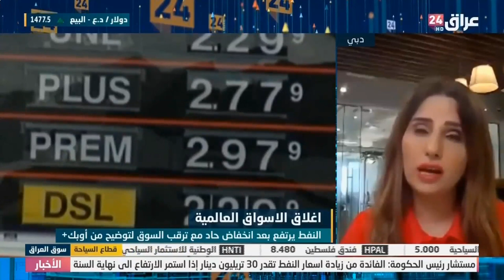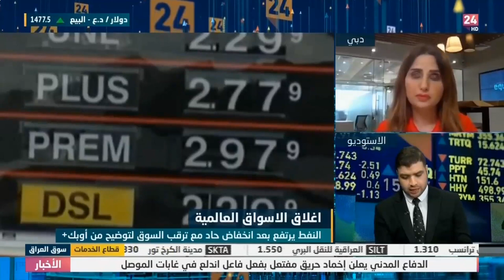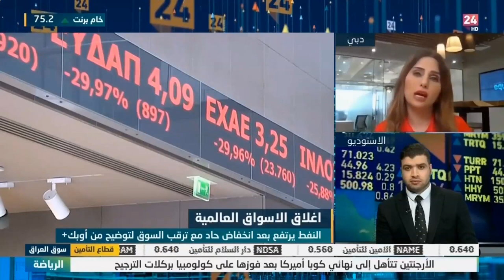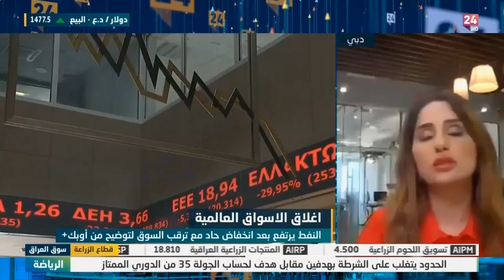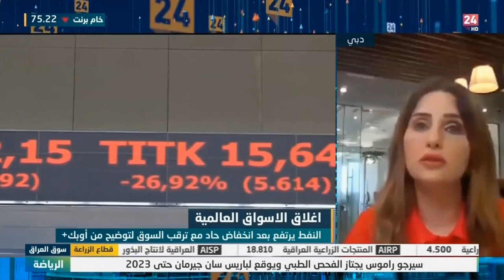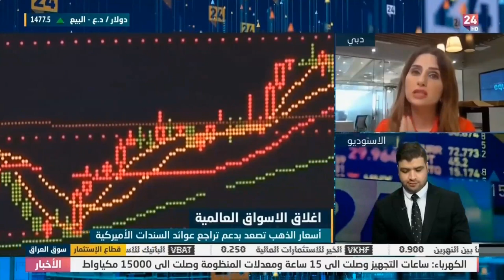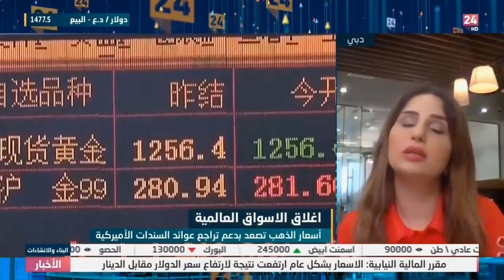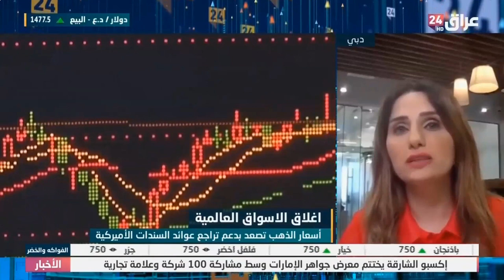أين تتجه أسعار النفط في ظل تأجيل اجتماع أوبك +؟